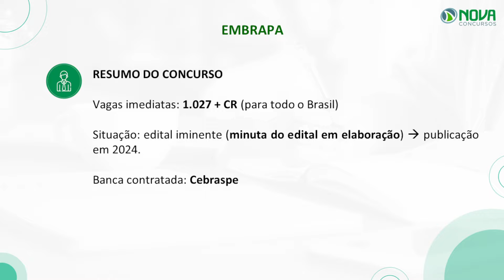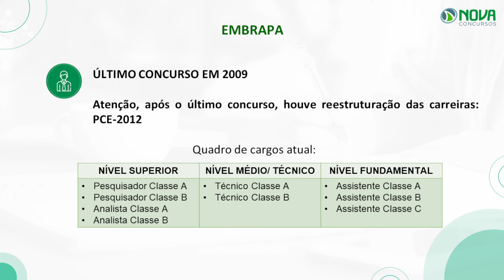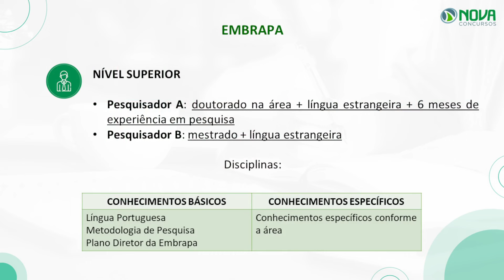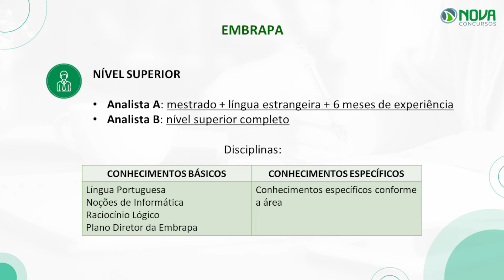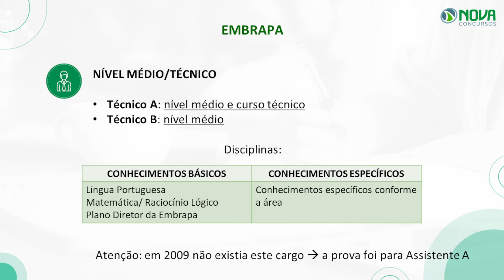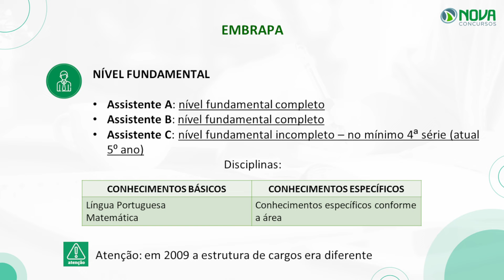CONCURSO EMBRAPA 2024: O QUE ESTUDAR PARA O EDITAL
✅ Edital Embrapa deve sair em breve! Entenda a escolaridade exigida.

📘Para se preparar com eficiência para o concurso Embrapa 2024, é essencial saber o que priorizar nos estudos! Neste vídeo, vamos explorar as disciplinas mais cobradas, o perfil da banca, dicas de como organizar seu plano de estudos e estratégias para potencializar seu aprendizado.

🔎 Seja você iniciante ou veterano em concursos, vamos ajudar a alcançar os melhores resultados.